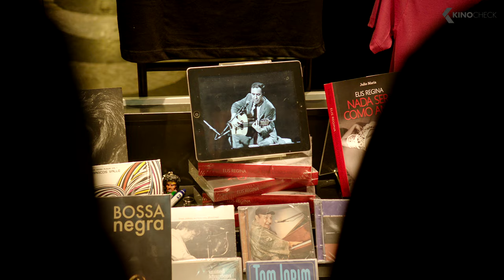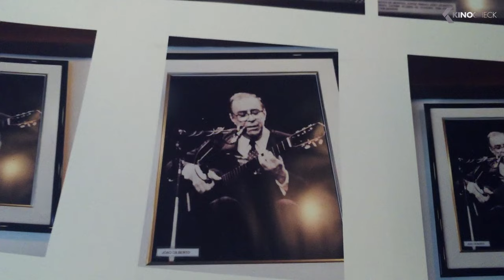WO BIST DU, JOAO GILBERTO Trailer German Deutsch (2018) Exklusiv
Exklusiver "Wo bist Du, João Gilberto?" Movie Trailer | Kinostart: 22 Nov 2018 | Filminfos
Lieder wie „Girl from Ipanema“, „Chega de Saudade“ oder „Corcovado“ kennt beinahe jeder, aber seit dreissig Jahren hat kaum jemand mit dem Mann gesprochen, der sie gesungen hat. João Gilberto, eine der letzten grossen Musiklegenden unserer Zeit und Begründer der Bossa Nova, hat sich seit Jahrzehnten nicht mehr in der Öffentlichkeit gezeigt und lebt versteckt in einem Hotelzimmer in Rio de Janeiro. In seinem auf dem Buch „Hobalala“ des deutschen Journalisten Marc Fischer basierenden Dokumentarfilm „Wo bist Du, João Gilberto?“ begibt sich der Regisseur Georges Gachot auf die Suche nach der zurückgezogen lebenden Bossa-Nova-Legende und versucht herauszufinden, wer João Gilberto ist und warum er das Licht der Öffentlichkeit scheut. Dabei dient ihm das Buch gewissermassen als Reiseführer und Fischers Begegnungen, Aufzeichnungen, Tagebucheinträge, Fotos, sowie Bild- und Tonaufnahmen geleiten ihn bei seiner Suche, die ihn schliesslich zu den Ursprüngen und Wegbereitern des Bossa Nova führt.

Note | JoaoGilberto german Trailer courtesy of Farbfilm Verleih. Bei einem Kauf ändert sich für euch nichts, aber ihr unterstützt dadurch unsere Arbeit. | KinoCheck®